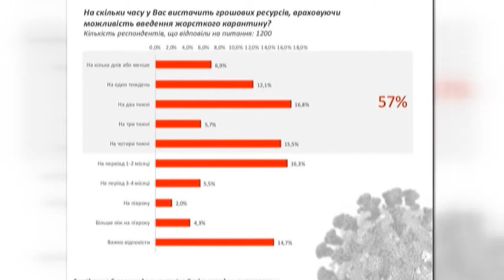Як вплинув карантин на фінанси українців